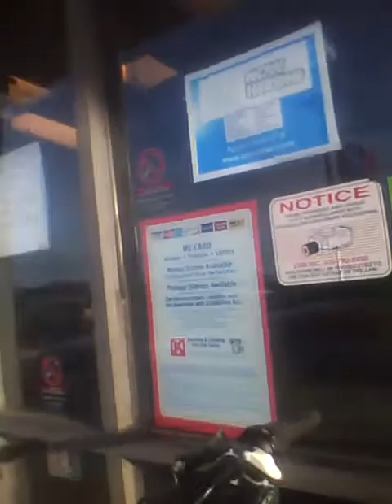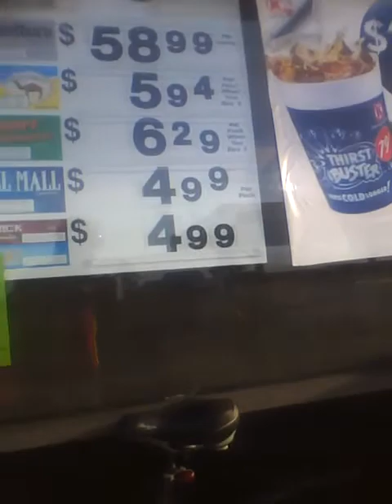TrafficWatch - 20110307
Jeffrey views a convenience store purchase at 3:30.